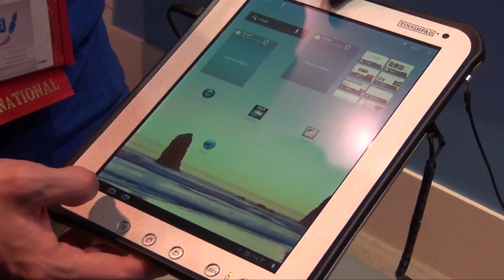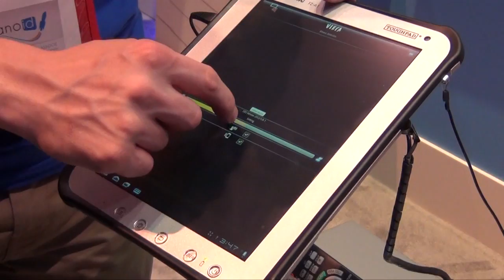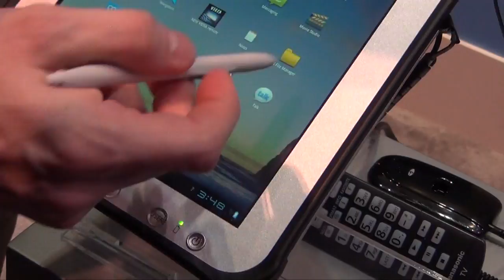Prise en main de la Panasonic ToughBook